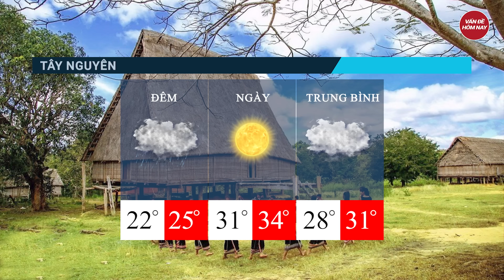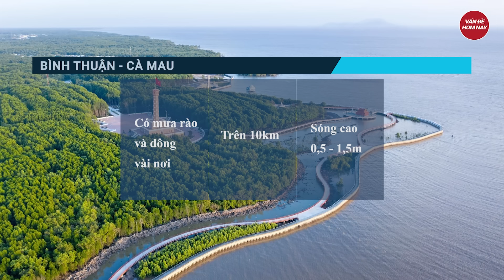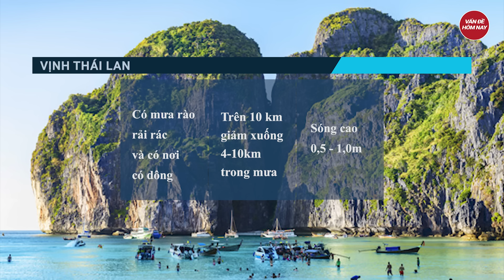Dự báo thời tiết 12/5: Hà Nội mưa 3 ngày, Nam bộ vẫn tiếp tục nắng nóng gay gắt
Tin thời tiết | Dự báo thời tiết: Hà Nội mưa 3 ngày, Nam bộ vẫn tiếp tục nắng nóng gay gắt